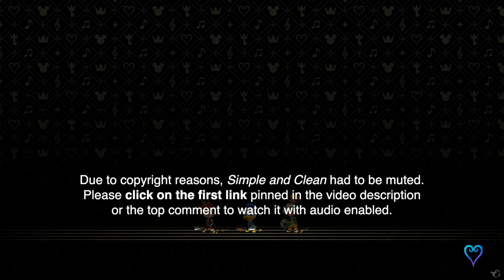Simple and Clean (Full Chain, Proud - Memory Dive & Field Battle) - KINGDOM HEARTS Melody of Memory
1) - (Simple and Clean - Memory Dive)
2) - (Simple and Clean - Field Battle)
Simple and Clean can be played in both Memory Dive and Field Battle gameplay styles.

Due to copyright reasons we can't have Utada's songs here on YouTube, so I had to mute it here but you can watch it with audio enabled from those Vimeo links. Thank you for your understanding!

Feeling in the full Melody of Memory mood? I've created some themed merchandising for it. Check it out